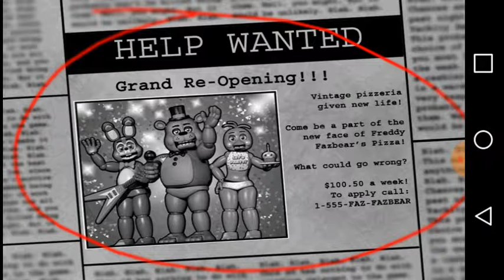Five night at fedes we get dubs all day